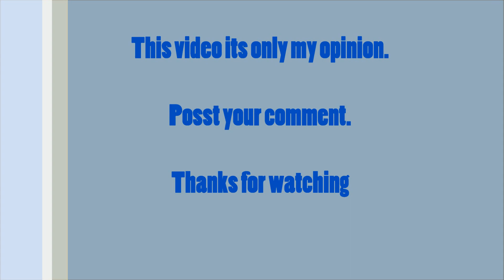Top 5 Best Female Voices- Divas of Metal.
Top 5 Divas of metal.